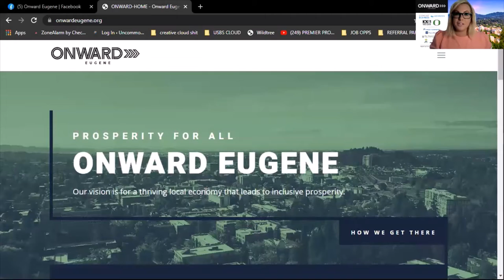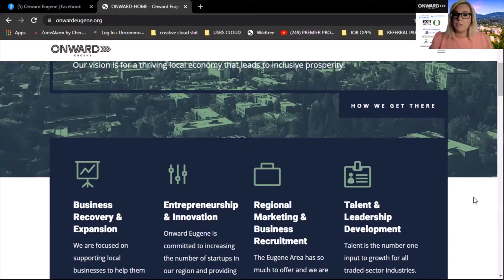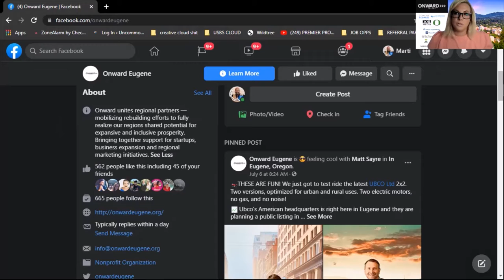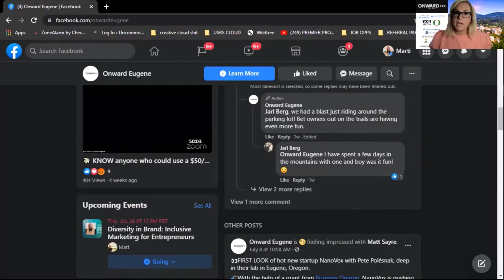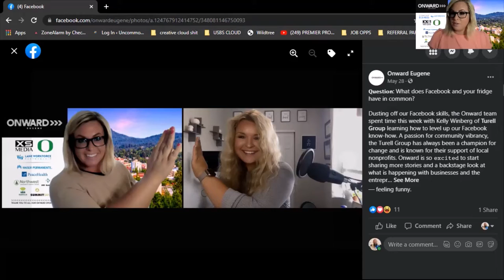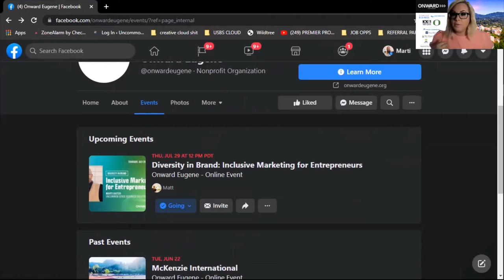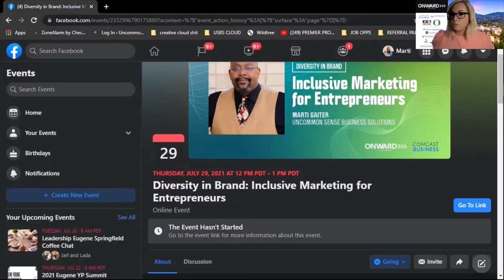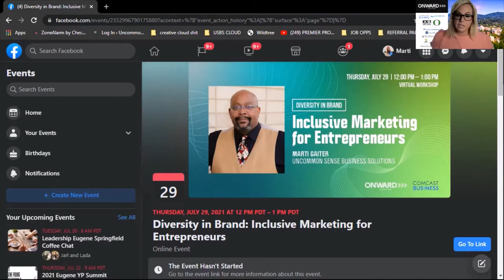Today's Talk w Marti Gee Featuring Caitlin Vargas of Onward Eugene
Do you have an idea? Is it ready for start-up? Is it scalable? Wait what does that even mean? There are plenty of things to consider when starting your business. And fortunately, Lane County has a great local resource for entrepreneurs. Today I sit down with Caitlin Vargas of Onward Eugene. Find out more about this free resource-rich organization and hear about my team up with them for a “Diversity in Marketing” workshop next week.
QUESTIONS
What is the name of your business/organization?
-Onward Eugene
-Onward Eugene is a private sector lead, economic development 501c3 nonprofit that unites regional partners and brings together support for startups, business expansion, regional marketing, and business recruiting initiatives; mobilizing rebuilding efforts to fully realize our region's shared potential for expansive and inclusive prosperity.
-I have always been passionate about helping people realize their full potential and being that support system to get there. Onward offers numerous programs and educational events that foster entrepreneurship and help people understand how to consider getting started in a small business. We have created an innovation hub at 942 Olive Street that combines a physical space with cross-discipline programs: accelerator programs, an incubator, and launch stage programs and we have developed a deep pool of mentors that share their expertise at the concept stage through post-accelerator stages. Access to capital is a significant issue in our region and we continue to build relationships with regional seed funds to focus a portion of their investments in our markets.
-After being in marketing and fundraising for the last 7 years, I transitioned to the startup ecosystem and have been in my role for 2 months!
-I hope that people say I am genuine and authentic; however, the most common compliments I get are that I am effective at my job and pretty damn funny as well. I think a good sense of humor is key to relationships!
What/How is the best way to get a hold of you. I.e. Phone, social media, website, etc.,,
Do you have a tag line.
-My personal life motto is "you never get a second chance at a first impression." For Onward Eugene, we like to say "Prosperity for All".
-Service before self has always been a core value for me. I always like to help others whenever I can and I would feel like I lived a successful life if I truly made a deep impact on the lives of others. I worked at the Eugene Mission for 5 years and would love to see more empathy in this town, and less sympathy. Less enabling and more positive action!
Free Diversity in Brand Workshop Link to register